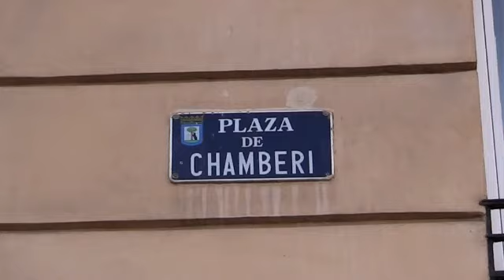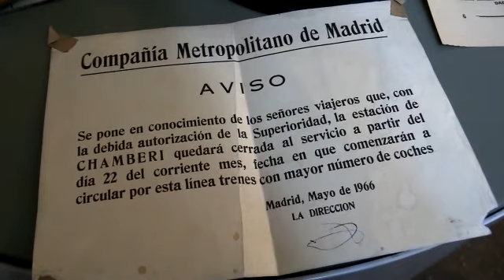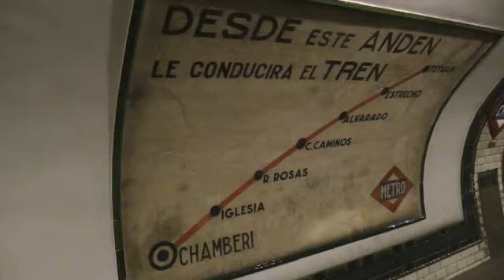Julián, 98 años de historia de Metro de Madrid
Julián acaba de cumplir 98 años y es testigo de excepción de la historia de la compañía, donde estuvo trabajando durante 32 años.